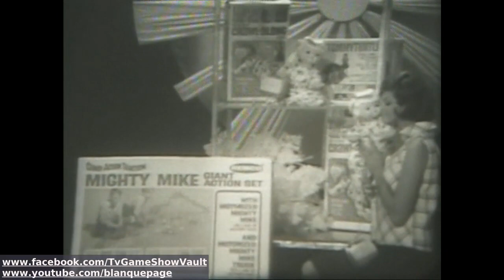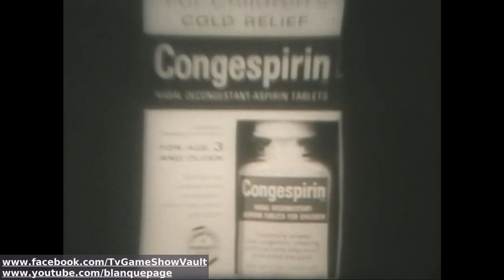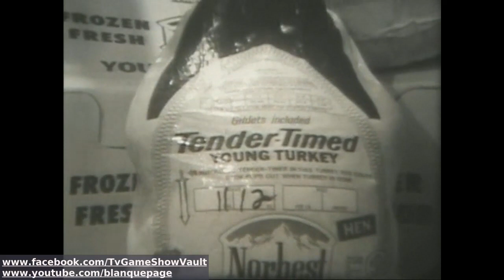Temptation - December 1967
I hope there's more of this one hiding in a vault somewhere...